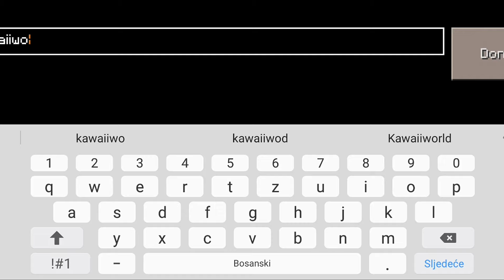Kawaii World VS KawaiiCraft 2023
Kawaii World
What game is better
Game comparison

0:00 - Kawaii World
4:58 - KawaiiCraft 2023